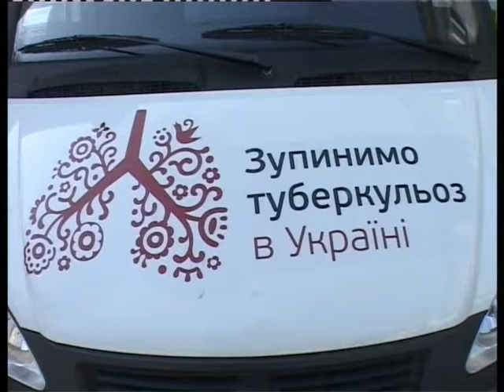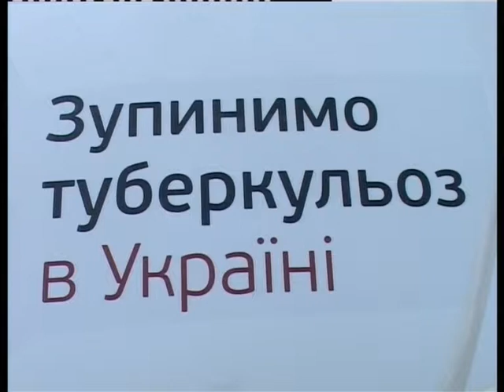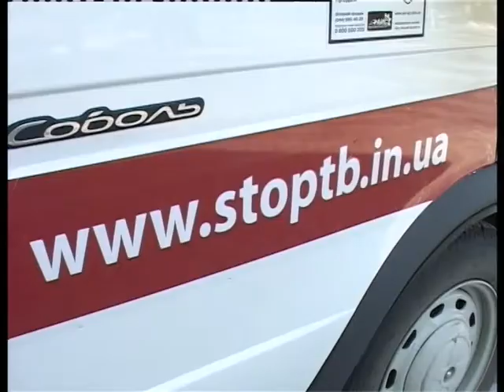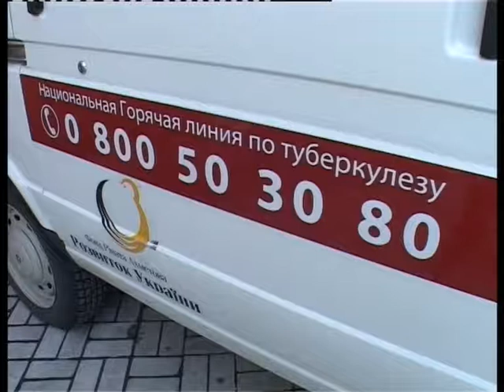20 03 2012 AVTO KIRA